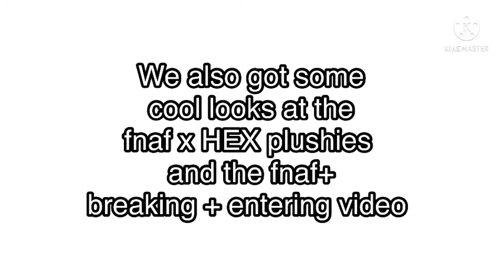Alright boys, you know what day it is today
Sorry this is late. I was sleeping all day and IbisPaint was like “Storage? Yeah no we don’t do that here” and I couldn’t draw anything until like right now so that sucks.

Anyways yeah happy anniversary to one of my favorite games of all time :D